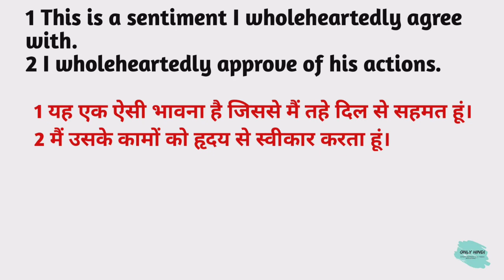Wholeheartedly meaning in hindi | Wholeheartedly Ka Kya Matlab hota hai | Daily use English words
Nmskar Dosto Aaj is Video me Maine Aapko  Wholeheartedly meaning matlab kya hota hai bataenge.

Word meaning,
Daily life English words,
English Vocabulary,